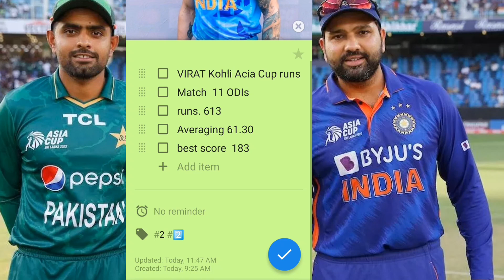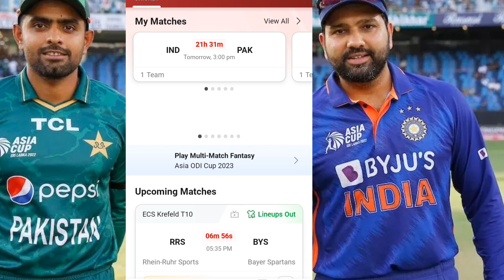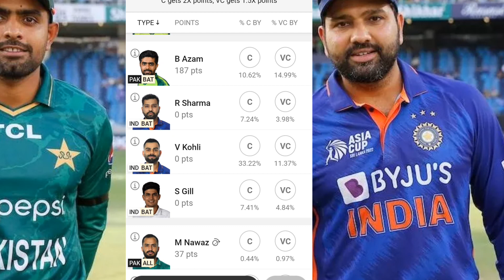India vs Pakistan Dream11 Team, IND vs PAK Dream11 Prediction, IND vs PAK 3rd ODI Dream11 Prediction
video topics

highlights
ind vs pak asia cup 2023 status
asia cup 2023 ind vs pak playing 11
ind vs pak dream11 prediction
perfect win
India vs Pakistan Dream11 Team
PAK vs IND Dream11 Prediction
ind vs pak dream11 prediction today

2. The Purpose of this video is just to Give Information and News about Cricket and Dream11, Perfect Win do not Promote any Betting website or application, Dream11 is a game of "skill". The relevant law in India is absolutely

clear that, unlike games of "chance", games which substantially require a player to apply his skill are

absolutely legal. All games hosted by Dream11 are carefully designed and the

jurisdiction of prize winners is strictly monitored to ensure legal compliance with relevant laws currently in India...